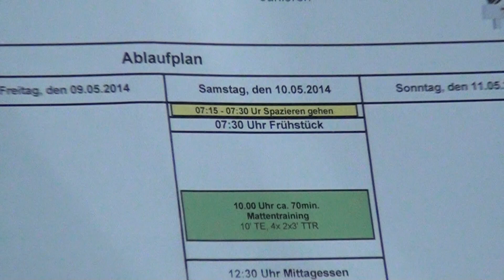Ringen Deutsche Meisterschaft Junioren (Gr./Rö.) - Dara Nisi (KVA Remseck)